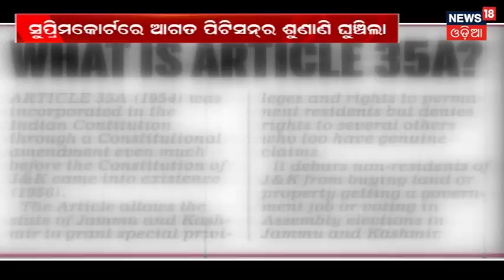Deoriaରେ Mujafarpur Part 2, ହଷ୍ଟେଲ ରେ ବହୁ ନାବାଳିକାଙ୍କୁ କରାଯାଇଥିଲା ଦୁଷ୍କର୍ମ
ଦେୱରିୟା ରେ ମୁଜାଫରପୁର ପାର୍ଟ ୨, ହଷ୍ଟେଲ ରେ ବହୁ ନାବାଳିକାଙ୍କୁ କରାଯାଇଥିଲା ଦୁଷ୍କର୍ମ . ହଷ୍ଟେଲ ରୁ ୨୪ ଜଣଙ୍କୁ ଉଦ୍ଧାର କରାଯାଇଥିବା ବେଳେ ଆହୁରି ୧୮ ଜଣ ନିଖୋଜ ଅଛନ୍ତି . କୌଶଳକ୍ରମେ ଜଣେ ନାବାଳିକା ଖସି ଆସି ପୁଲିସ କୁ ସୂଚନା ଦେବା ପରେ ଏହି କଥା ସାମ୍ନା କୁ ଆସିଛି